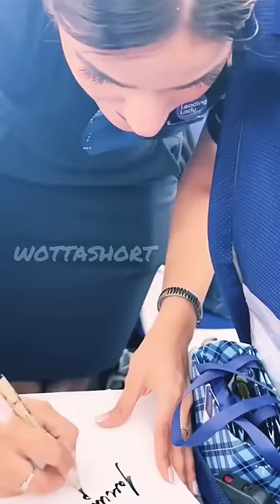Signature को art में convert करो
1. This video has no negative impact on the original works (It would actually be positive for them)
2. This video is also for teaching purposes.
3. It is not transformative in nature.
Credit/Removal 👉  @Wottashort
We Just Edited & Published To Audience For Entertainment and education Purpose Only. If You Are An Author And Disturbed Your Copyright Infringement Please..., Also i request you all, if you know owner of this or any of my video please mention him so i add credits.